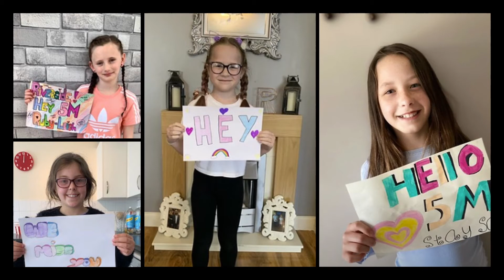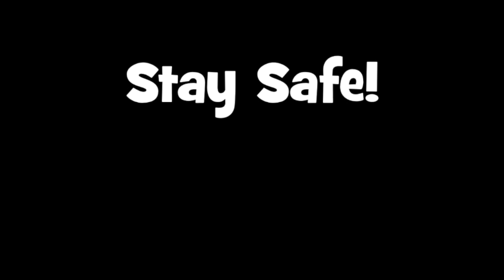Riverside Primary School - Miss You!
Video and pics from the pupils at Riverside Community Primary, Plymouth.
The music has been purchased to support COVID-19 and no money has been made from this project. Just a school wanting to keep in touch!